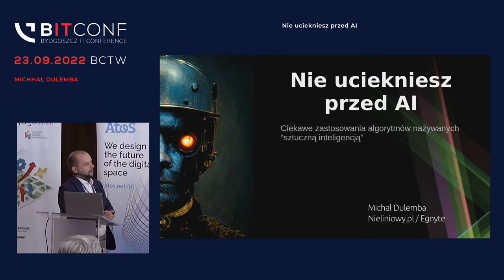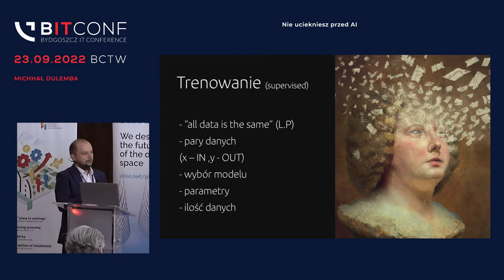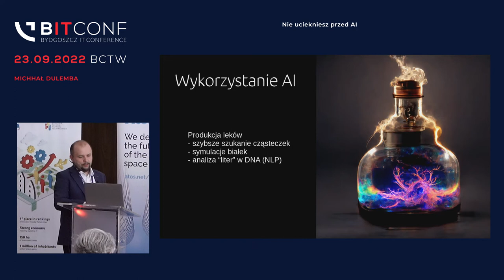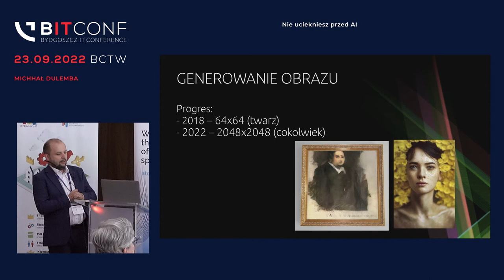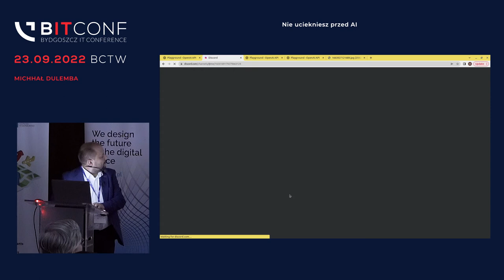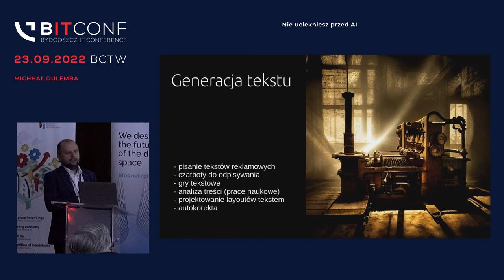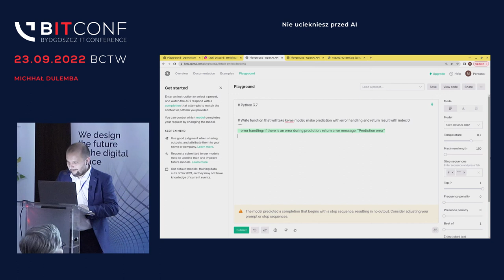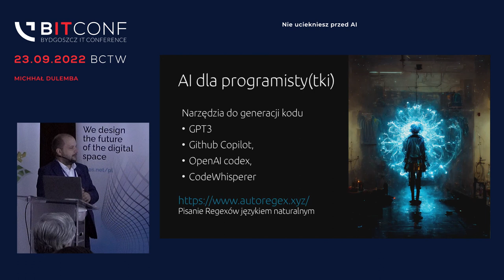bITconf 2022 - [Michał Dulemba] Nie uciekniesz przed AI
Nie uciekniesz przed AI - Jak sztuczna inteligencja wspomaga pracę programistów